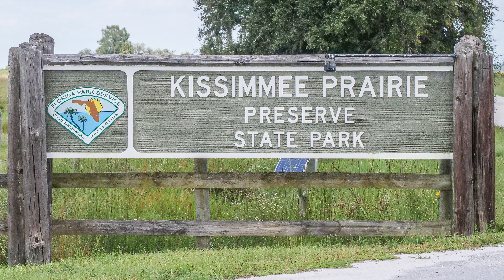Kissimmee Praire Preserve SP Trip 2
I can't believe I forgot tp make two videos Public but it appears I did. Here is number 2 from 2018. This was my second trip to Kissimmee Prairie Preserve State Park and it was a brief one. Here is what I was able to capture in about 2 hours.

YouTube and Video

Stills Photography and Store

The links below will take you to Amazon. Every little bit helps to put out these videos. Thanks for supporting this channel.

Sony A7SIII
Sony A7RIV
Sony A7RIII
Sony FE-200-600mm G Lens
Sony FE-24-105mm f/4 G Lens
Sony FE-28-70mm f/3.5-5.6 OSS Lens
Sony FE 1.4x Teleconverter
GoPro 10 Black
GoPro Media Mod
Rode Wireless Go
Rode Wireless Go II